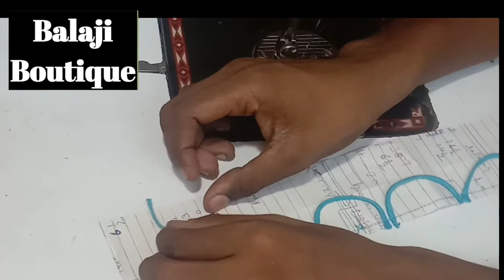sleeves design cutting and stetching/sleeves design kaise banaye/sleeves design banane ka tarika